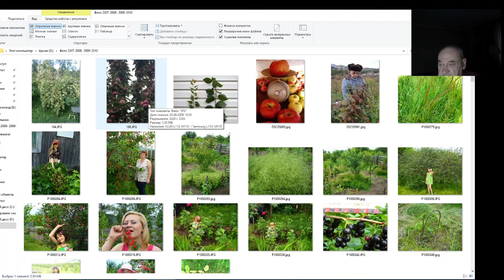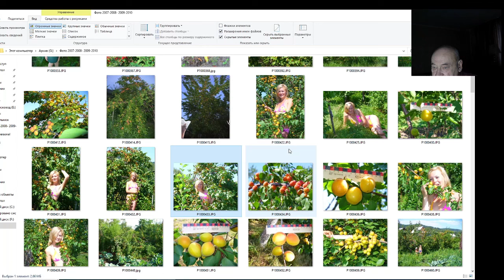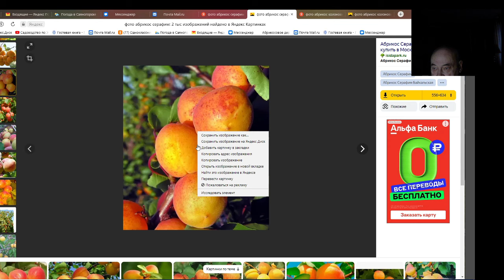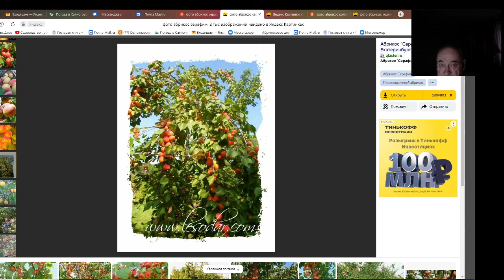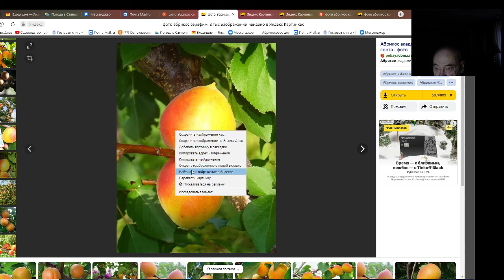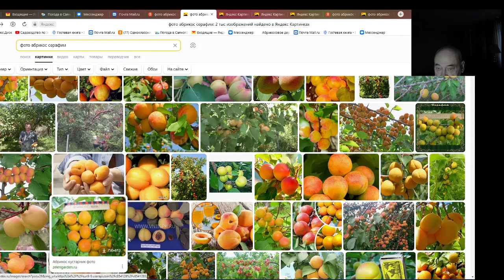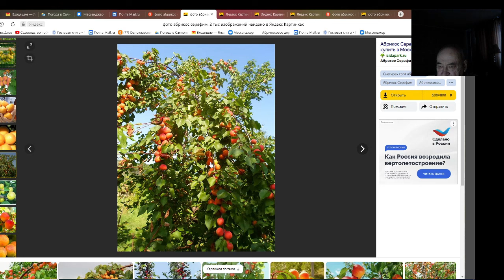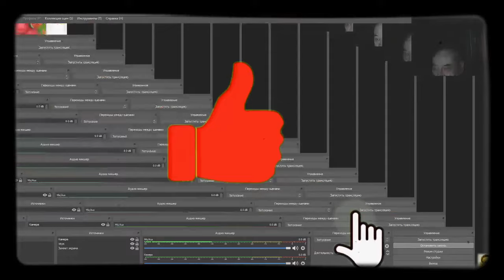Абрикос Серафим. Высшая лига. Сибирь. В. Железов.